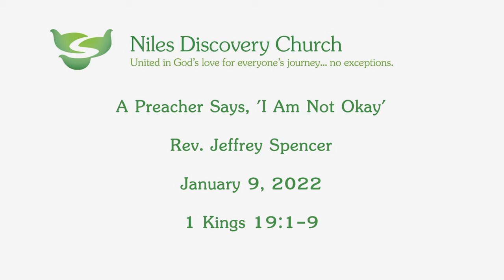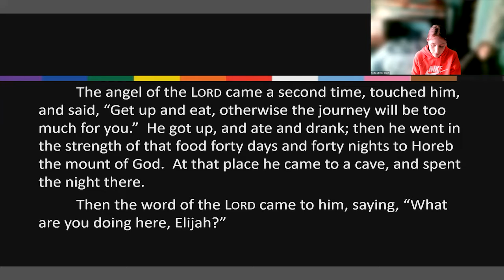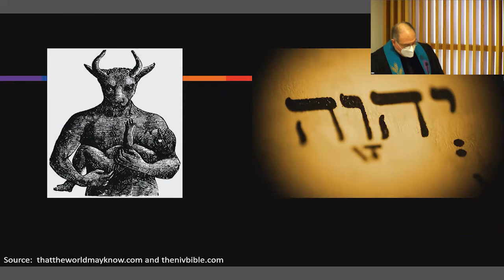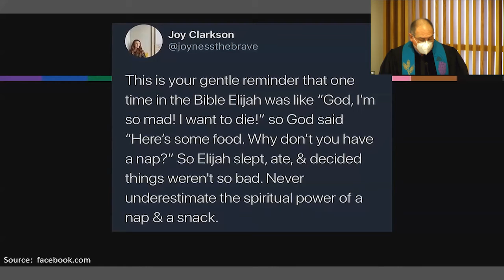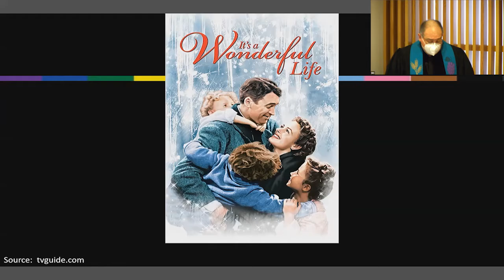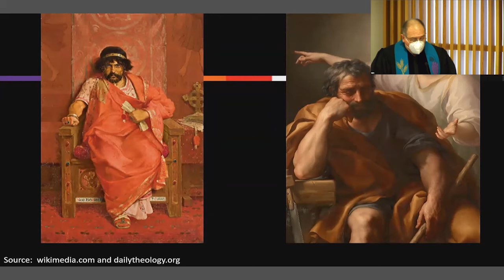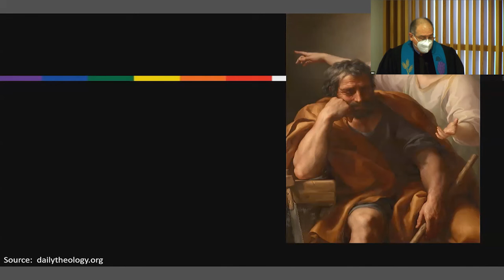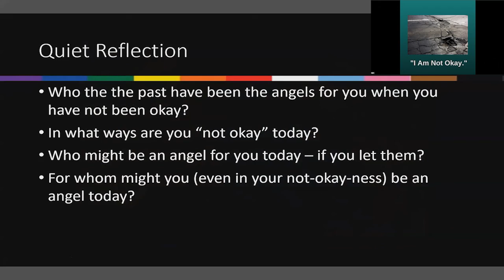A Preacher Says, 'I Am Not Okay'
Fear can make us "not okay." The antidotes to fear are self-care (and being cared for), courage, and faith. A sermon by Rev. Jeffrey Spencer presented on January 9, 2022.
Scriptures: 1 Kings 19:1-9